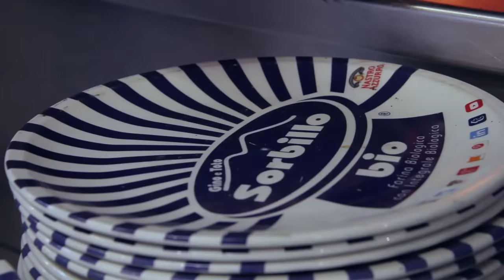La pizza napoletana di Gino Sorbillo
Nella storica pizzeria di via dei Tribunali a Napoli la famiglia Sorbillo sforna ''tradizione'' da generazioni. Gino Sorbillo, pizzaiolo autorevole e carismatico, oggi leader del gruppo, racconta la sua ricetta della pizza napoletana, diventata un classico proprio perchè sempre in movimento. Nel rispetto del passato, ma all'altezza dei tempi, la sua pizza è infatti molto contemporanea: un mix di attenzione maniacale per gli ingredienti, tecniche antiche, arte manipolatoria. Seguite il racconto di Sorbillo e lasciatevi ispirare!